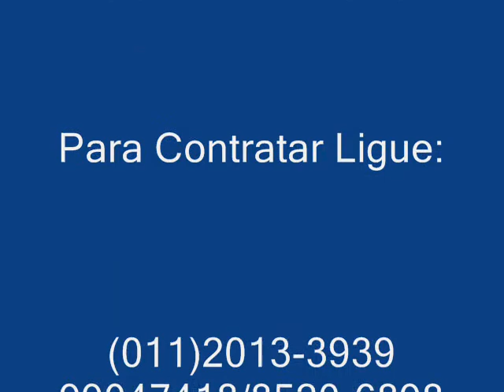Auto Posto Esso - Mongaguá-Litoral-SP (grafite Masch Grafs).wmv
Pinturas Decorativas & Grafites MaschGrafs